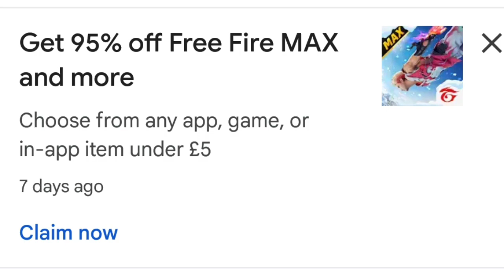Rocket Royale How to Get Weekend Sale Offer? | How to Get Weekend Sale in Rocket Royale 🤑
Hello Guys,

About the Game:
Rocket Royale multiplayer offers Solo, Duo and Squad up to 3 players per team. All players are real people online, no fake bots! There is a lot of content to discover: characters, hammers, avatars, custom rockets, even dances! Progress by gaining XP and levelling up and compete in global Leaderboard !